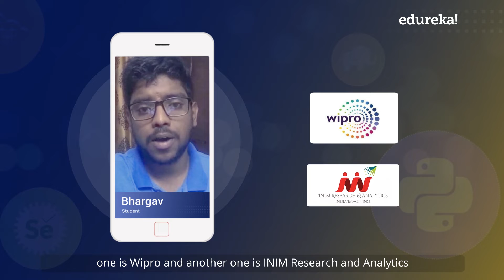Edureka Review by Bhargav - Python Course for Data Science | Make Your Career Fly with Edureka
Our learner Bhargav, a final year graduate shares how Edureka’s Python Certification Training for Data Science course helped him bag two offers from top MNC’s.

Edureka Masters Program